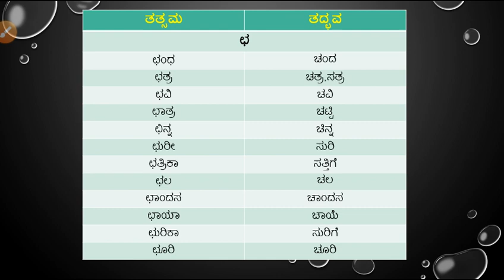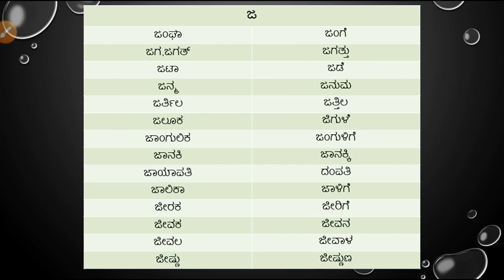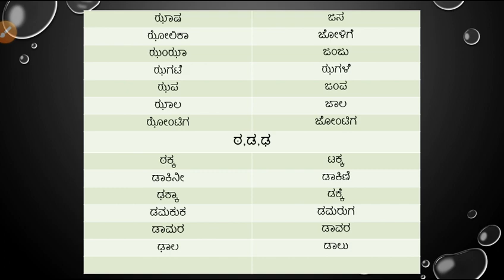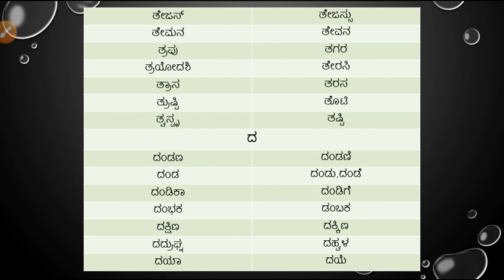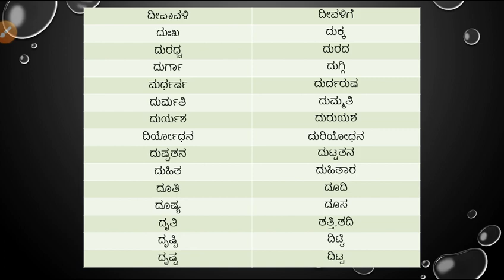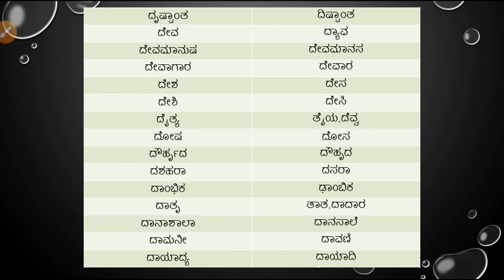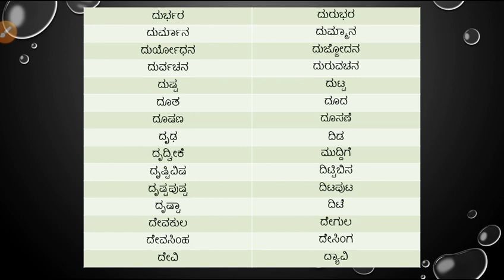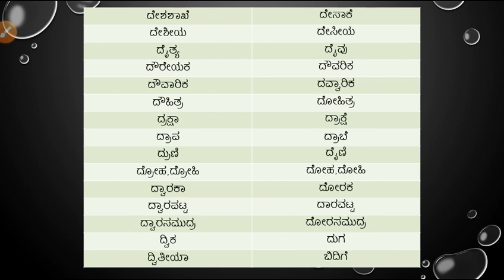ತತ್ಸಮ - ತದ್ಭವ ನಿಘಂಟು,ಭಾಗ-5 | LIKE KANNADA CHANNEL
ತತ್ಸಮ - ತದ್ಭವ ನಿಘಂಟು,ಭಾಗ-5,
TATSAM TADBAVA NIGHANTU,